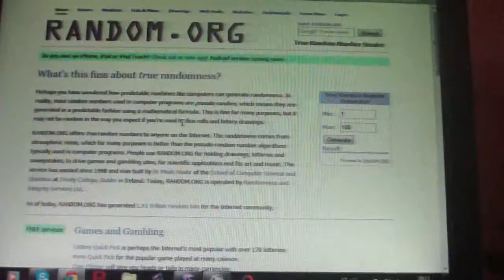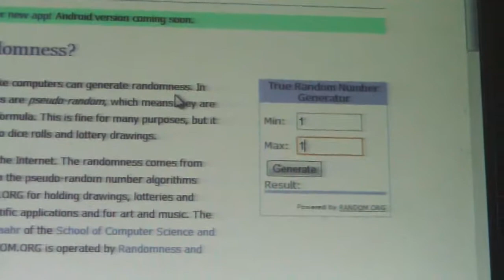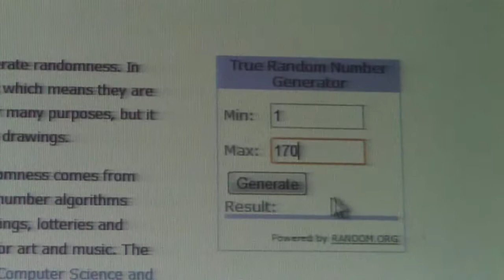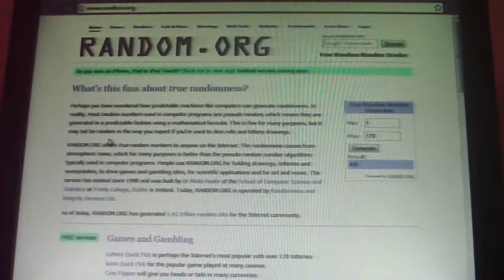Resultado do sorteio entre amigas.